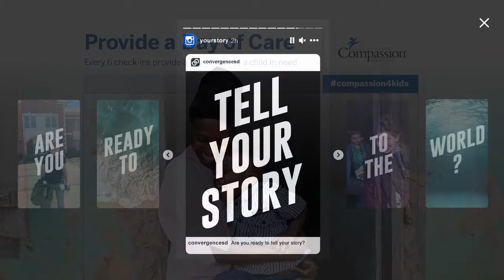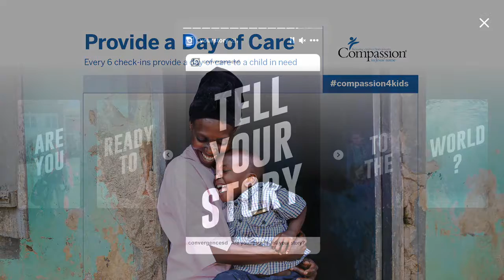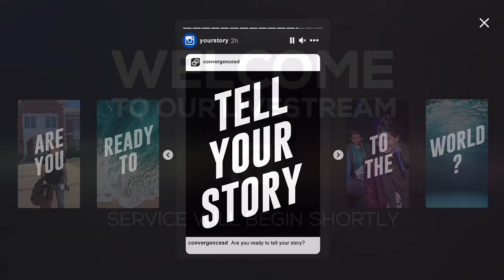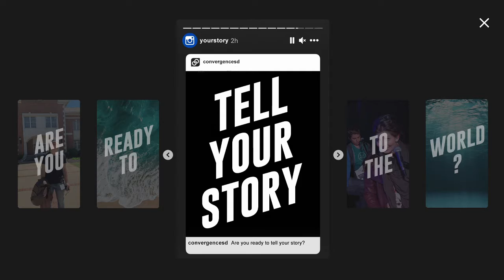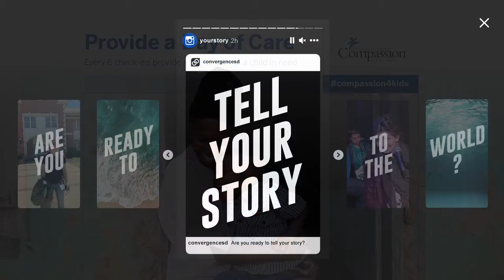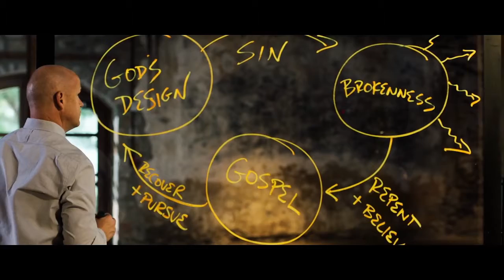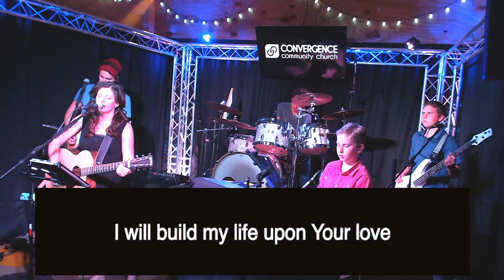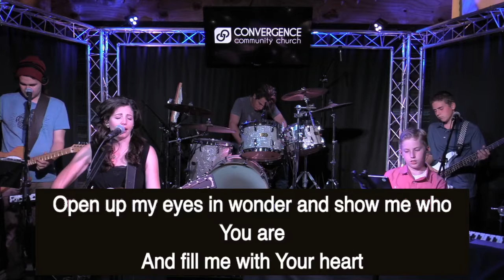Tell Your Story: In Desperate Need of the Divine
Thank you for joining us for our Sunday Morning Premiere Service. With over 70% of Americans engaging in Social Media, storytelling has become a billion-dollar business.  In this series, we'll discover God's mandate to share with the world the greatest story ever told; the Gospel!  We'll learn how our story fits into His story and how everyday people can turn everyday conversations into gospel conversations.
CCLI#11267156, CCLI-S#20003215